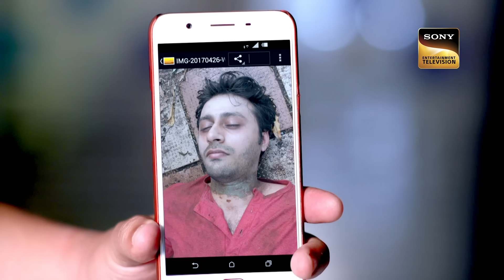Team CID ने बीच में क्यों रुकवाई एक शादी? | सी.आई.डी | Unusual Investigations | Full Episode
The whole family is busy with the coming wedding when the bride-to-be Era, is troubled in her thoughts. Amrita, her best friend, interrupts and tells her to cheer up and get ready. A mysterious figure is present at the ceremony and later, the body of Heera is found in a dirty swimming pool. Find out more on this episode of CID.

Team CID à¤¨à¥‡ à¤¬à¥€à¤š à¤®à¥‡à¤‚ à¤•à¥  à¤¯à¥‹à¤‚ à¤°à¥  à¤•à¤µà¤¾à¤ˆ à¤  à¤• à¤¶à¤¾à¤¦à¥€? | CID | à¤¸à¥€.à¤†à¤ˆ.à¤¡à¥€ | Unusual Investigations | Full Episode